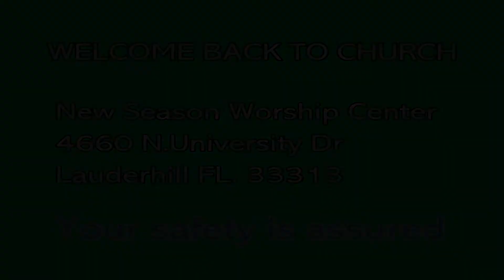Welcome Back to Church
New Season Worship Center Reopening video and safety measures